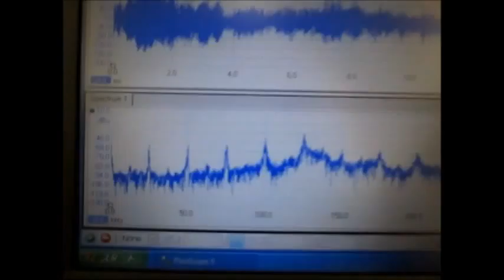超音波洗浄システム（制御ＢＯＸ） Ultrasonic Cleaning Technology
注：株式会社ワザワ様との共同開発により
　制御装置を製作しました。

この装置により、
　２０００リットリ以上の水槽・間接容器・・に対する

この関係性から
ボールＮ個のジャグリング状態を設定して制御を行うと、

D　：　手中にある時間（Dwelling time）

H　：　手の数（Hands）

V　：　手が空っぽの時間（Vacant time）

‹‹　応用　››

Ｄ　：　循環ポンプの運転時間

参考

３種類の異なる周波数の「超音波振動子」を利用する技術